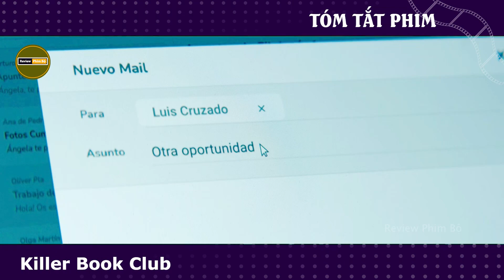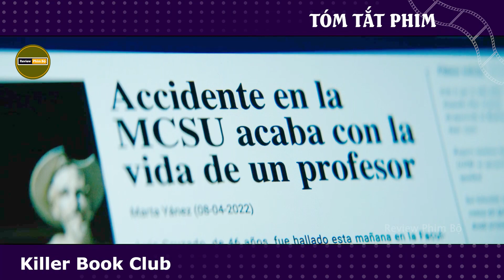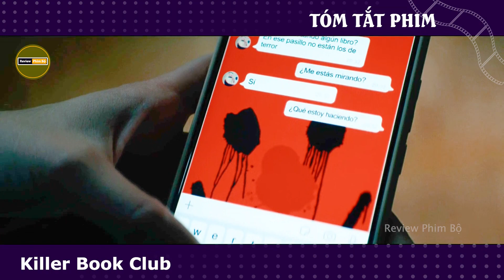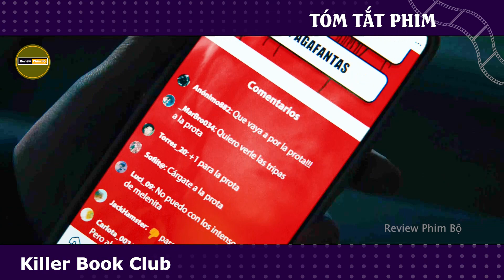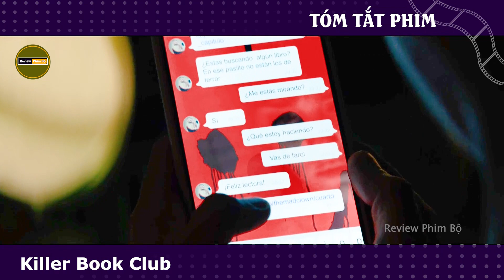[Review Phim] 2023 Killer Book Club | Một Tiểu Thuyết đáng sợ để trả thù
Tóm Tắt Phim : Hội Sát Nhân Đọc Sách
 Killer Book Club 2023 - Tám sinh viên đại học, đam mê văn học kinh dị, thường gặp nhau hàng tuần trong một câu lạc bộ sách để trao đổi về đam mê chung của họ. Nhưng mọi thứ bắt đầu thay đổi sau khi họ tham gia vào trò chơi hóa trang mà không may dẫn đến một tai nạn chết người. Để bảo vệ tương lai của mình, họ tạo ra một hiệp ước im lặng đầy áp lực.
Tuy nhiên, bất ngờ xuất hiện một kẻ theo dõi bí ẩn, tự xưng là gã hề, đe dọa rằng sẽ tiết lộ những bí mật đen tối của từng thành viên. Hắn quyết định đăng tải trên mạng xã hội một cuốn tiểu thuyết kinh dị, dựa trên sự thật mà hắn biết về nhóm. Mỗi chương tiếp theo của cuốn tiểu thuyết đều gắn liền với cái chết của một thành viên trong câu lạc bộ.
Cả nhóm trở nên hoảng loạn và nghi ngờ lẫn nhau. Trường học, nơi họ từng cho là an toàn, bây giờ trở thành chiến trường sinh tồn. Mọi người đều phải đối mặt với mối đe dọa không rõ nguồn gốc và đặt câu hỏi: ai là người tiếp theo? Trong sự căng thẳng và tình huống áp đảo, mọi thứ dần biến mất vào bóng tối và mối quan hệ trong nhóm bị thách thức đến giới hạn.
Mỗi thành viên trong nhóm đều có khả năng trở thành nạn nhân tiếp theo hoặc thậm chí chính là kẻ giết người. Bằng khả năng sáng tạo và tinh thần chiến đấu, họ phải tìm ra người thật sự đứng sau đằng sau màn đèn mờ đằng sau cuộc trò chơi kinh hoàng này, trước khi mọi thứ đi quá xa và không còn cơ hội nào để thoát khỏi cơn ác mộng này.
Review những bộ phim hay nhất của Marvel